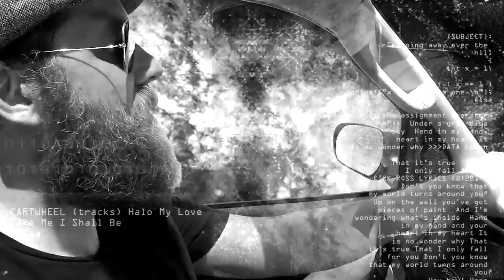Kirk Ross - The Everything [OFFICIAL VIDEO]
I never wanted to know
I never wanted to say
I always thought I could save myself

Everything you told me...
Everything you said was true
We can be the question
We can be the question too
We can be the everything
We can be the ones who we run to, it's true

I never needed the light
I never thought I could pray
I always thought I could spare my knees

Music and words by Kirk Ross
Video by Chrys Anthem Wozniak